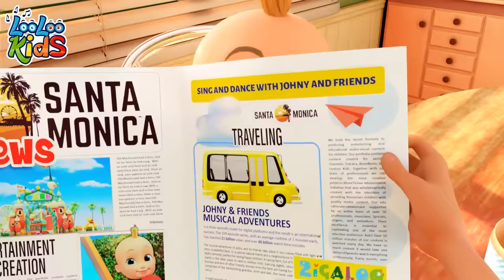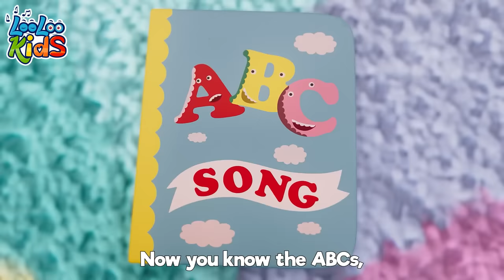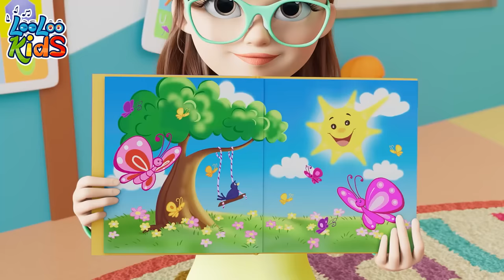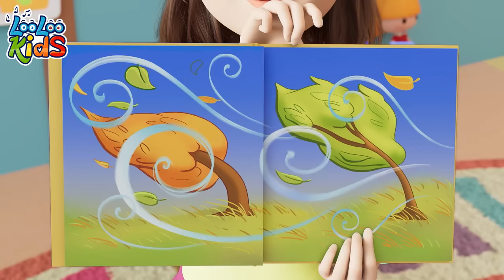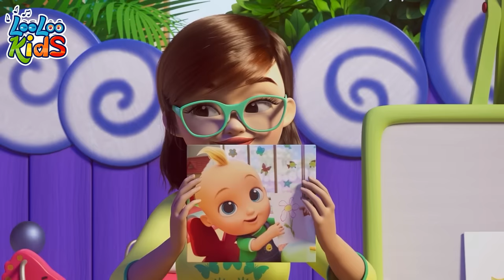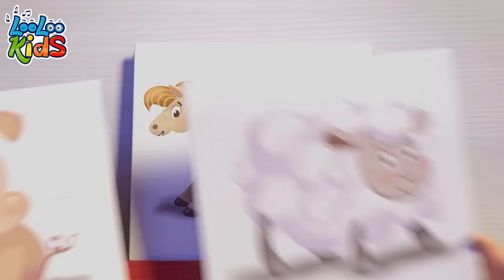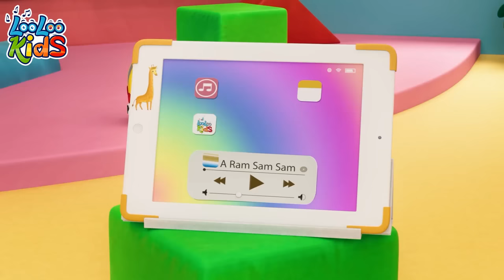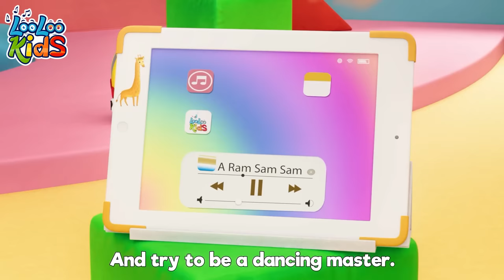When I'm Upset - S3EP22 - Kindergarten Fun Highlights Compilation - LooLoo Kids Songs for Kids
You are watching "When I'm Upset", a super fun 1 hour compilation with the best animated nursery rhymes!

Go to your favorite song by selecting a title below:

00:00 - When I'm Upset
02:31 - Emotion Song
04:58 - Zigaloo
07:20 - Bath song
09:40 - Break the Pinata
11:56 - A Flower in my Garden
13:27 - Number Song
15:24 - Months of the Year
18:02 - Hello Song
20:50 - One big family
22:50 - Five Little Ducks
24:39 - Old MacDonald
25:57 - Who Took The cookies
28:01 - Wild Animal Sound
30:47 - My Donkey
32:08 - Samba Dance
33:57 - Sleeping Bunnies
35:49 - Ten in bed
38:21 - Vehicles
40:47 - ABC
42:07 - Manners Song
45:08 - My family
46:58 - Toy Song
49:39 - Rain, Rain Go Away
51:54 - Musical Instruments
54:16 - Weather
57:15 - Seven Continents
59:13 - Bingo
01:01:08 - Colors
01:05:16 - Animal Sounds
01:07:23 - Five Little Monkeys
01:09:39 - Bunny Hop
01:12:00 - The Wheels On The Bus
01:14:12 - Ice Cream
01:17:13 - A Ram Sam Sam

When I'm upset
When I feel blue
I don't like that
And so do you

Just find your way
To change your mood
A game you play
To feel good!

Johny:
There is a way
To change my mood
I ride my skateboard
And I feel good
Awesome!

Emmy:
I solve a puzzle
And then I feel good
Yeeeyyy!

Monica:
When I'm upset
And neither do you

Monica:
I try on dresses
I feel so pretty!

Li:
I build a toy house
So good!

Laura:
I pet my puppy